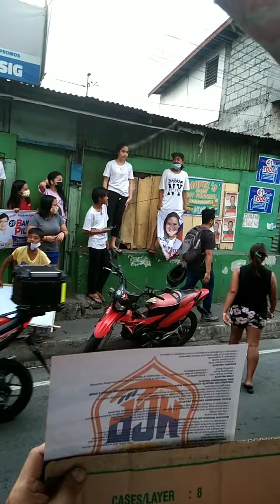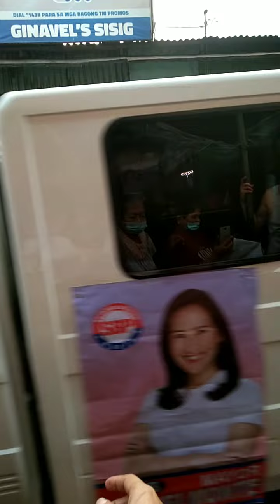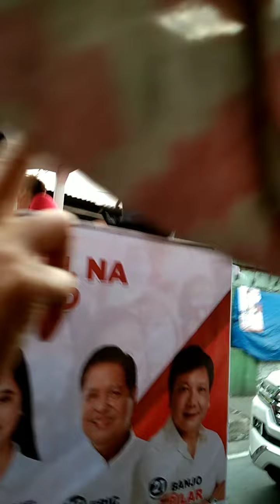mayor sa Qc at mga consehal nalito na sila sa sinyas na soporter hahahaha